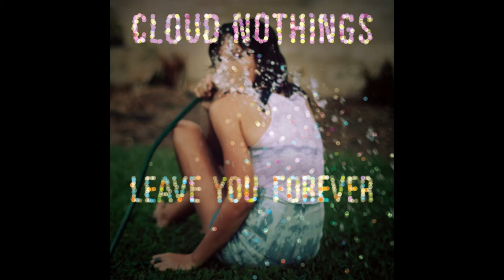Cloud Nothings - Weird Son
"Cloud Nothings was founded in a Cleveland basement, the one-man recording project of Dylan Baldi. Prolific from the start, Baldi’s early work was rough but immediate: crudely recorded, spring-loaded spasms of Buzzcocks-informed pop that quickly found an online following among the lo-fi-inclined."